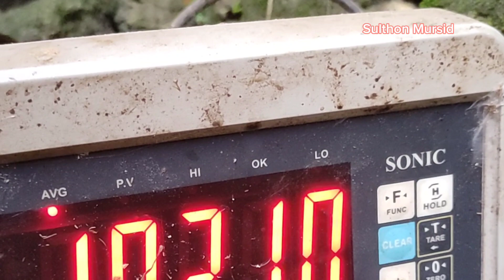Auto sedih.,‼️Sapi Monster Gejala Lato Lato Atou LSD